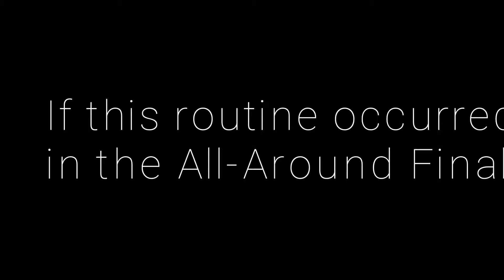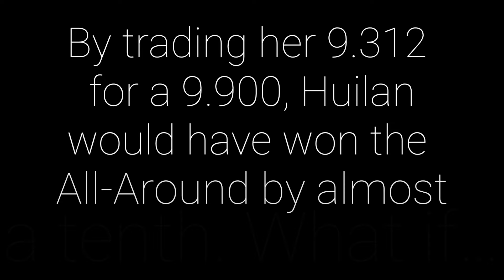Legend Mo Huilan: What-If World Champion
By substituting and swapping out her all-around beam routine and score for her event final performance, Mo Huilan would have claimed the all-around gold. What if…